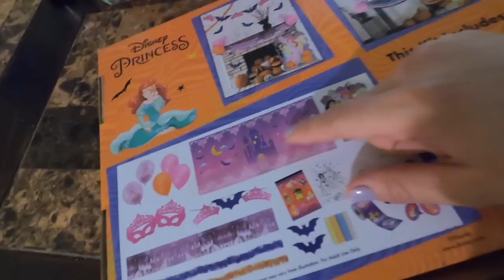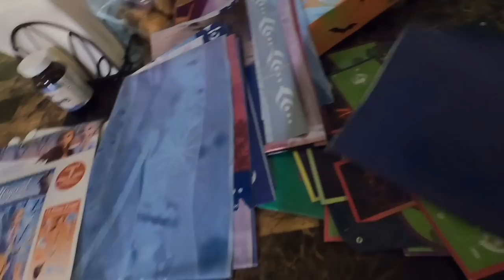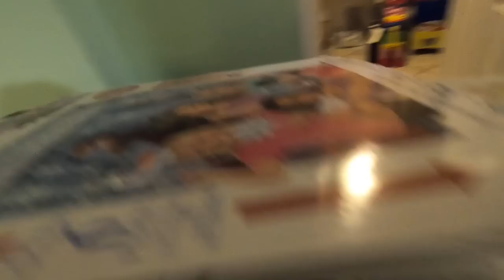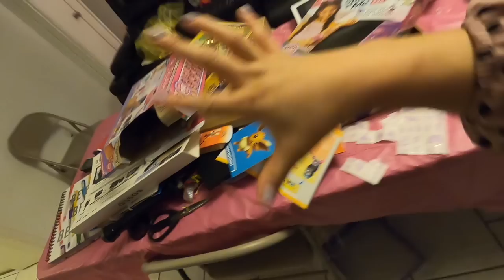DETRÁS DE CÁMARAS | SABA#vlog